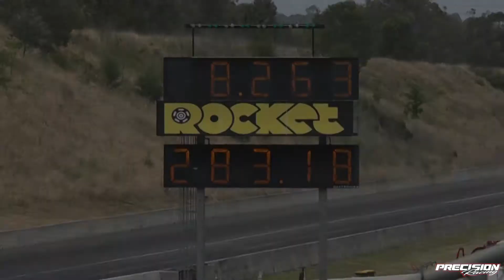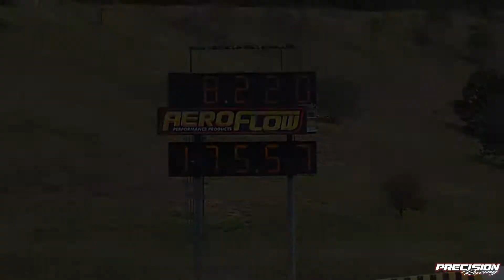Precision Racing R35 GTR - GTR Festival 2017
Our very own R35 GTR back when it was running our PR12 package in 2017. Keep an eye out for us at the 2019 Motive DVD GTR Festival on August 3rd where we will be coming out with our PR20 package looking for that 7 second pass.